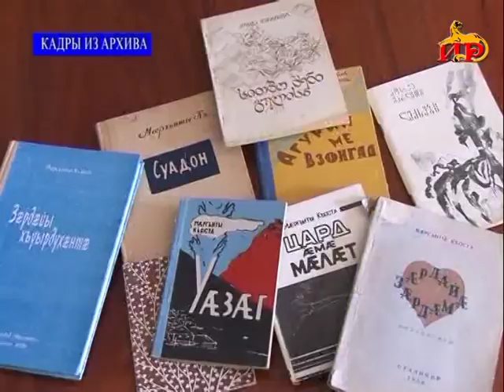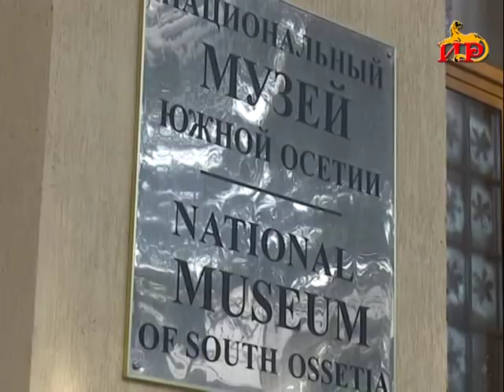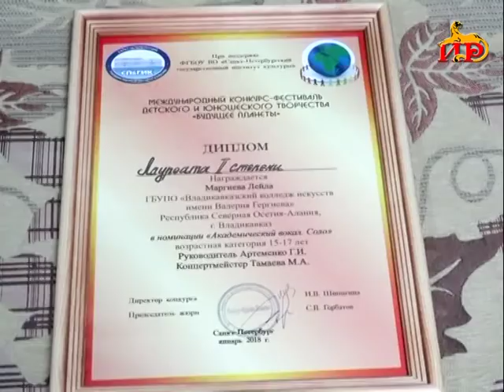Информационный выпуск «Сегодня». 16.01.2018.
― Его жизнь посвящена  служению  народу. Осетия простилась с одним из лучших представителей творческой интеллигенции Коста Маргиевым.
― Итоги конкурс-фестиваля «Будущее планеты».  Лейла Маргиева заняла почетное второе место в номинации «Академический вокал».
― Блестящая победа. Наш соотечественник Эдвард Бекоев стал победителем Северо-Кавказского федерального округа по настольному теннису.